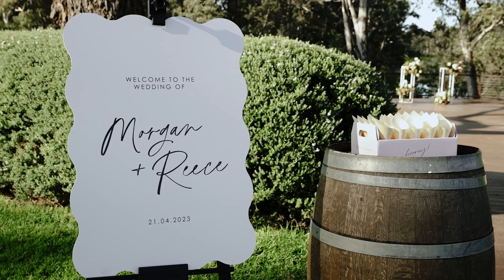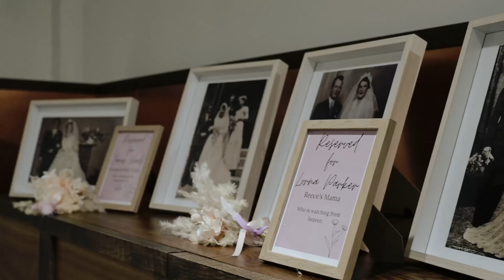NNA Wedding | Reece + Morgan Wedding Film | Michelton Wines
Wedding Venue- Michelton Wines
Make-up -  Grace Sartori | @gracesartorihttps
Wedding gown - Kyha studios
Suit - Myer
Celebrant-  Allison Durling
Florals -Atelier Creative
Entertainment - The White Tree-

N0088 HL